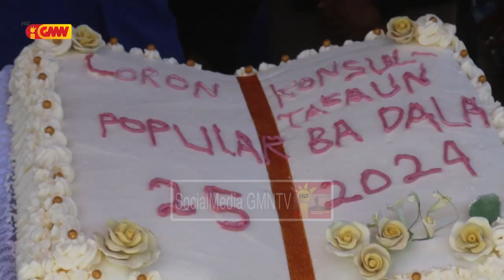SEF komemora Loron Konsulta Popular Hamutuk Ho Komunidade Postu adm......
Sekretáriu Estadu Florestas komemora Loron Konsulta Popular  Hamutuk Ho Komunidade Postu administrativu Tilomar Munisípiu Covalima